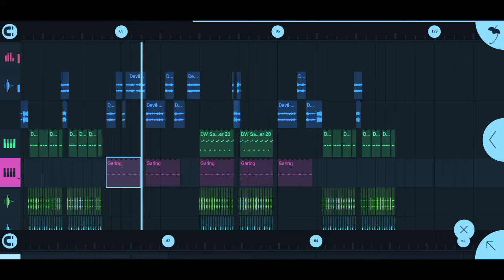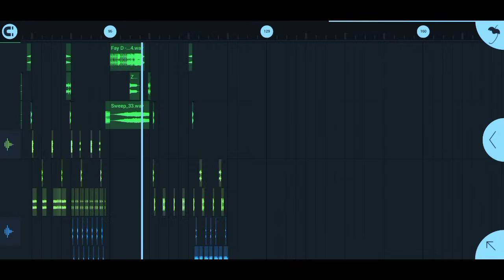DJ PARTY SENTAK 🥬 DEVIL YAAR NAA MILEY (Prengky Gantay Remix) BASSGILANGGE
remix : Prengky Gantay

dj devil yaar naa miley remix
dj party sentak tiktok